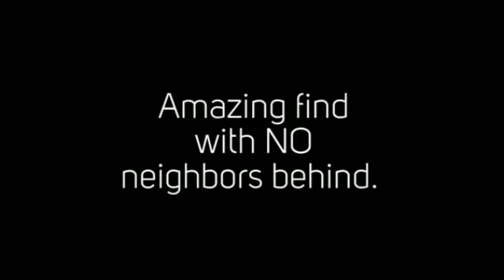Offered at $330,000 - 1413 Gator Creek Dr, Cedar Park, TX 78613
Offered at $330,000
Listed by Tiffany Chance Stuart
Tiffany's Properties, Private Label Realty